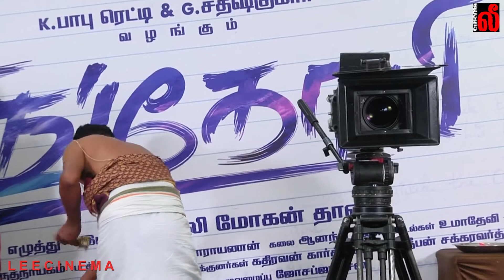Rangoli Movie Pooja | Al Vijay | Al Azhagappan | Udhaya | Rangoli Poojai Tamil Movie